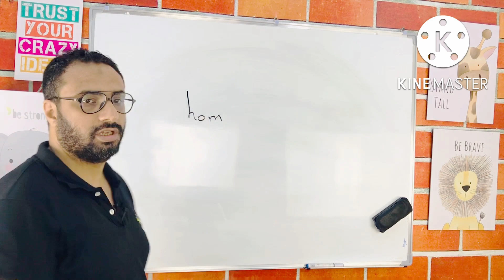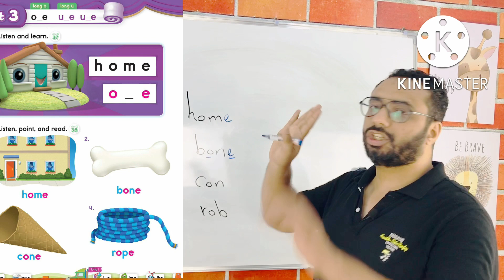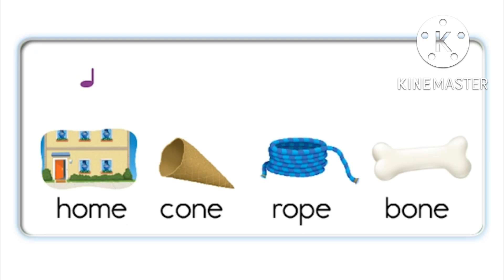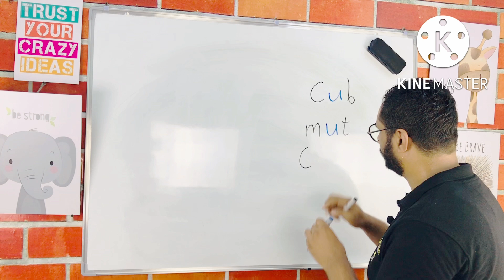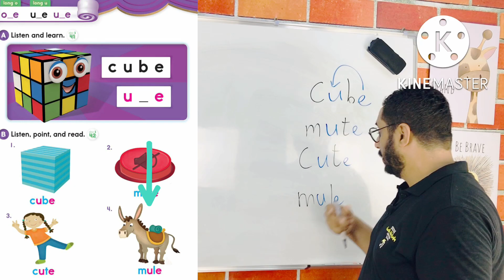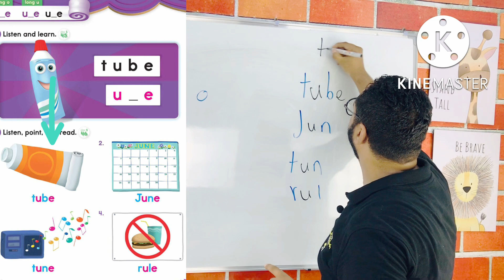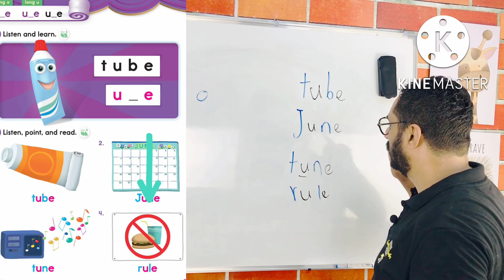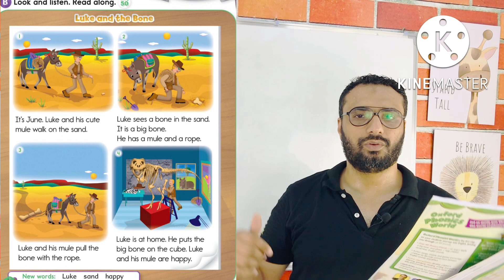كورس الصوتيات و النطق | المستوى الثالث | الحلقة 3 | نطق long vowel o & u كتاب Oxford Phonics World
رابط جروب المتابعة لكورس الفونكس

جروب اولى ابتدائي ( مقفول خاص بالماتريال فقط )

جروب اولى ابتدائي ( الواجب و التواصل )

جروب تانية ابتدائي ( مقفول خاص بالماتريال فقط )

جروب تانية ابتدائي ( الواجب و التواصل )

جروب تالتة ابتدائي ( مقفول خاص بالماتريال )

جروب تالتة ابتدائي ( الواجب و التواصل )

جروب رابعة ابتدائي ( مقفول خاص بالماتريال )

جروب رابعة ابتدائي ( الواجب و التواصل )

جروب خامسة ابتدائي ( مقفول خاص بالماتريال )

جروب خامسة ابتدائي ( خاص بالواجب و التواصل )

جروب ساتة ابتدائي ( خاص بالواجب و التواصل )

خامسة تايم فور انجلش ترم أول

قريبا

تايم فور انجلش خامسة الترم الثاني

فيديو البرجراف

 هذا الفيديو هو شرح النطق و الصوتيات  سلسة تعلم كورس النطق الصوتيات المستوى الثاني من كتاب اكسفورد فونكس وورلد Oxford phonics world
و سنتعلم في هذا الفيديو نطق long u and long o